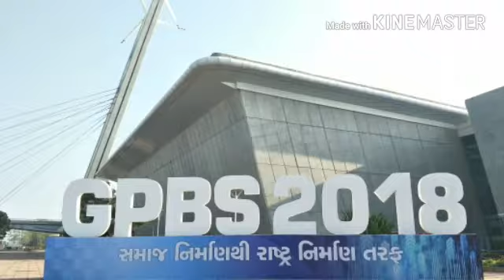Jim Yosef - Imagine